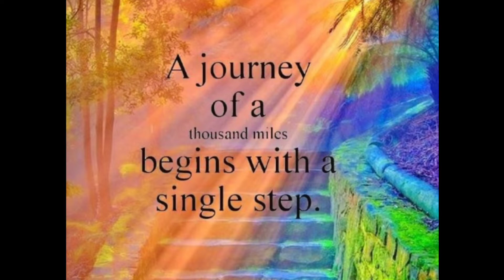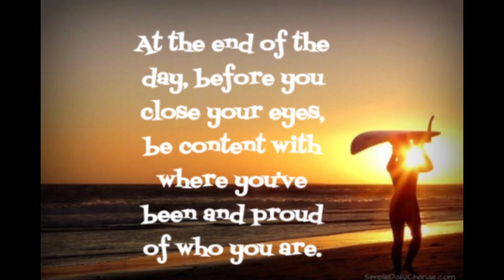My journey in Qatar "Another Day In Paradise" by Phil Collins | iShare ko lang idol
Hello guys, I just wanna share my journey in Qatar for more than 8 years as a Car Checker. Enjoy watching guys and have a nice day to all. God bless us all.

Music credits to: Phil Collins "Another day in Paradise.

RELATED CHANNEL
Kaalaman
Historya Channel
Alam Nyo Ba To?
Alamin Mo
Tinagalog
ClarkTV Facts
Bulalord
Gazebo
LeonMata Tibi
Archlight Media
Tinig PH
Madam Info
Kwentong Tagalog
Isportszone
Marvelous Facts
Win YT
AutoGuide.Com
Digital Car Addict
EricTheCarGuy
Maverick Ardaniel

Wowowin
Rated K
Bitag Official
Ja mill
Akosi Dogie
CongTv
Ivana Alawi
Kathryn Bernardo
Alex Gonzaga
Idol Philippines
BruskoBros
Emman Nimedez
Niana Guerrero
Ranz Kyle
Lloyd Cafe Caneda
Donnalyn Bartolome
Tukomi
Jelai Andres
Viy Cortez
XDJames
Michelle Dy
ABS CBN Star Cinema
Trinidad siblings
ESPN5
Keith Talens
Wil Dasovich
The Hungry Syrian Wanderer
JunnieBoy
Pamela Swing
Viva Records
LiveLoveParty.TV
Vice Ganda
The Gold Sqaud
VividPlays Channel
Eat Bulaga
Andrea Brillantes
Miniature Cusina
Pilipanas Got Talent